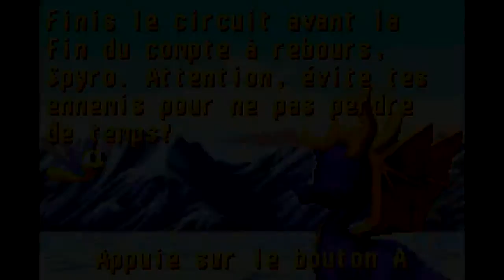Let's Play Spyro : Season of Ice [FR] Partie 7/13 - Très Grendor, ce Grendor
Voici la 7ème partie du Let's Play sur Spyro : Season of Ice sur GameBoy Advance!

N'hésitez pas à me dire si cette vidéo ou ce Let's Play vous plait à travers un petit commentaire ou un like, partager cette vidéo pour la faire découvrir, ou vous abonner !